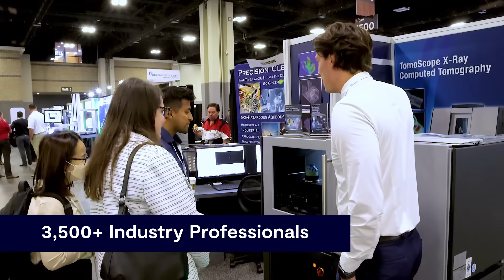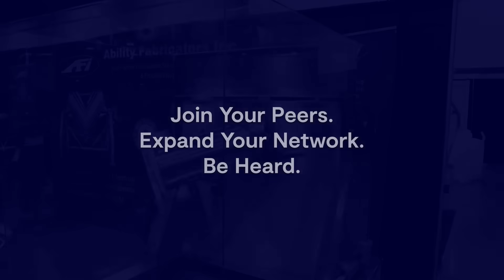IME South 2024 Promo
The South's Largest Annual Design and Manufacturing Event!
Our five-in-one design and manufacturing expo is built to give you a comprehensive view of the product lifecycle—from prototype to production. Come explore the latest insights and solutions spanning medtech, packaging, automation, plastics, design and powder and bulk.